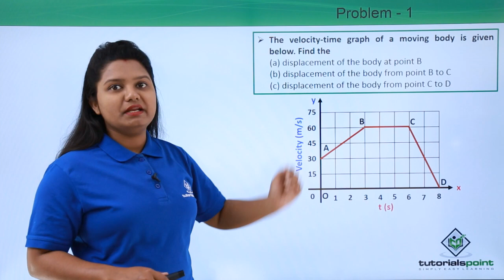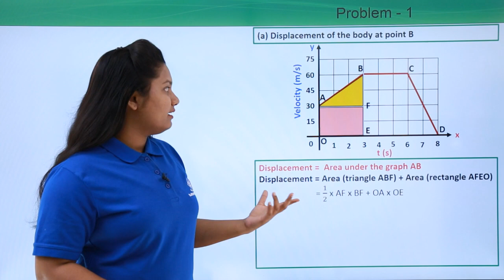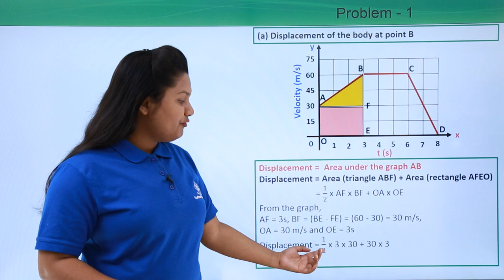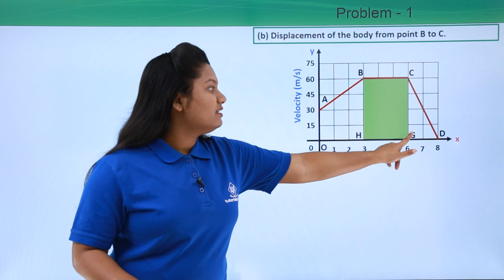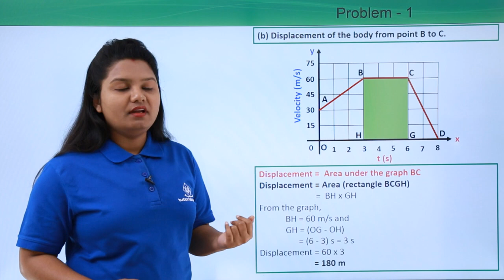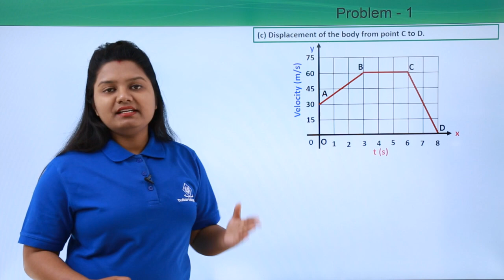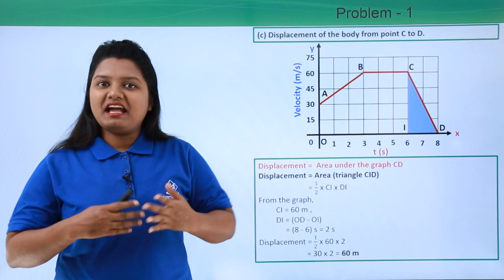Class 9th – Velocity Time Graph – Problem -1 | Motion | Tutorials Point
Motion - Velocity Time Graph - Problem - 1
Lecture By: Ms. Priyanka Choudhary, Tutorials Point India Private Limited